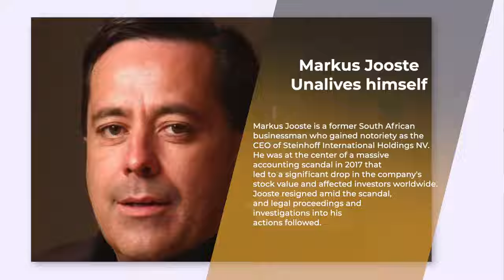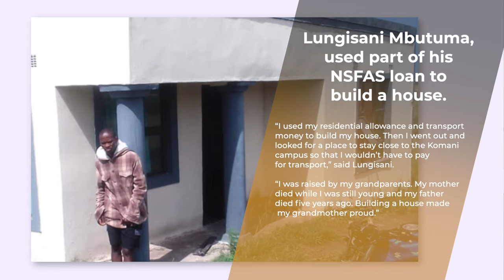B4UWKND No.34 | Markus Jooste | Do you tell your partner after winning the lottery| Diddy house raid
Hey everybody,

Enjoy this friday with us.
Thank you to Ampd Studios for the space in producing.

Share in the comments what more you would like us to do on this channel.